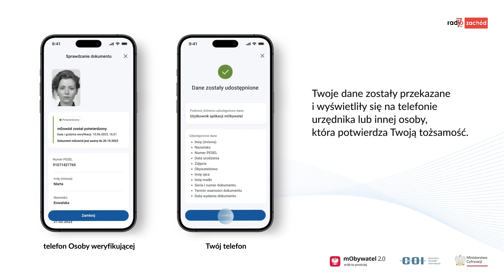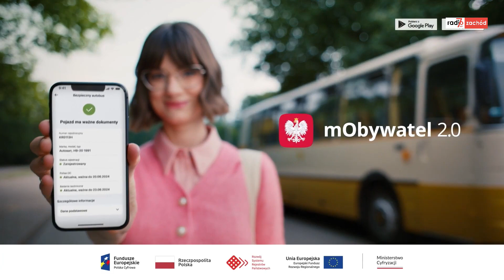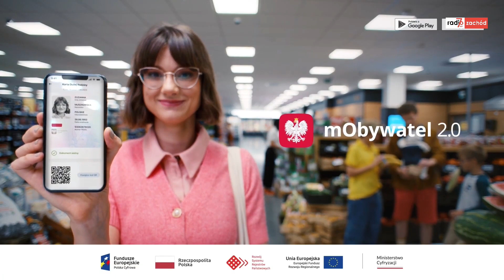Cyberprzezorny - aplikacja mObywatel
Dziś skupimy się na bezpłatnej, rządowej aplikacji mObywatel. Omówimy kwestie bezpieczeństwa, funkcje, oraz plusy i minusy tej aplikacji. Zapraszają Piotr Kuśnierz i Grzegorz Boruszewski.

Radio Zachód

📻 Polskie Radio Regionalna Rozgłośnia w Zielonej Górze
Radio Zachód S.A.
ul. Kukułcza 1
65-472 Zielona Góra